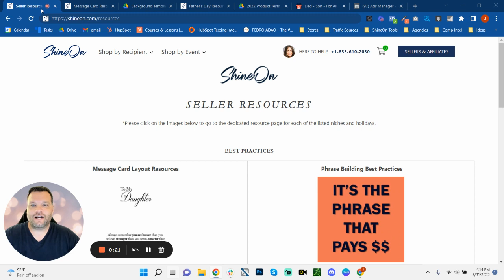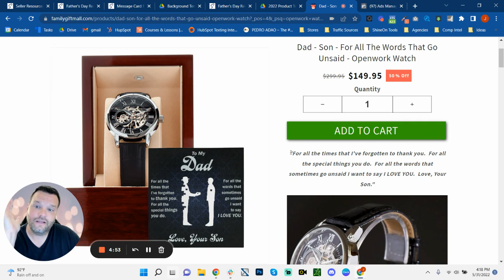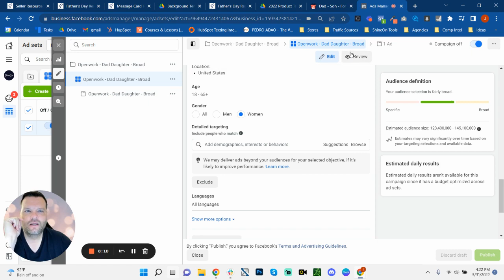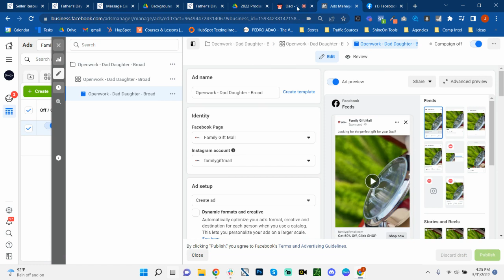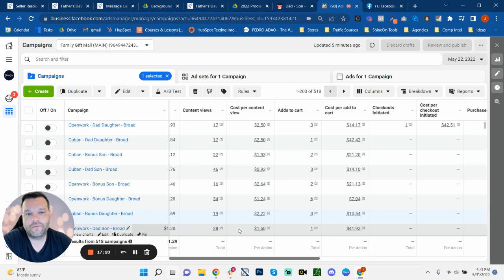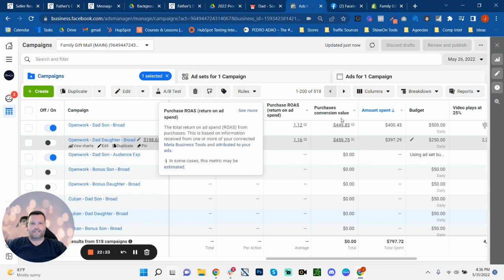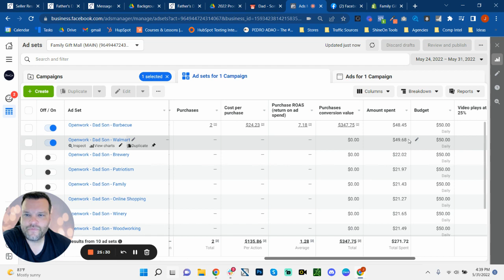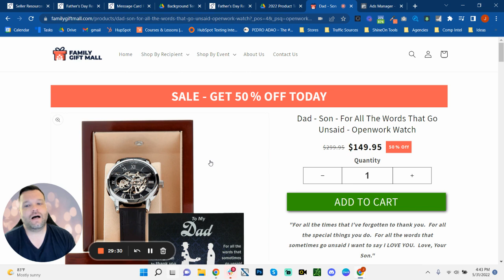How to Create Winning Product With ShineOn Resources | Father's Day Case Study | Shot of Espresso